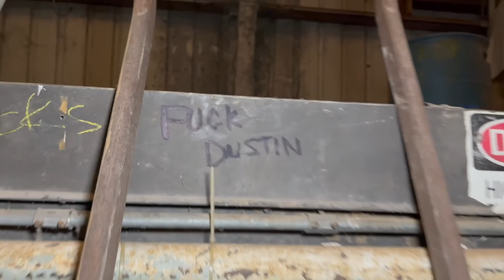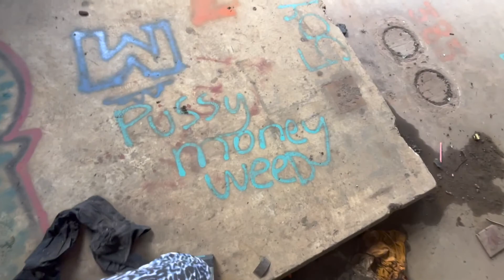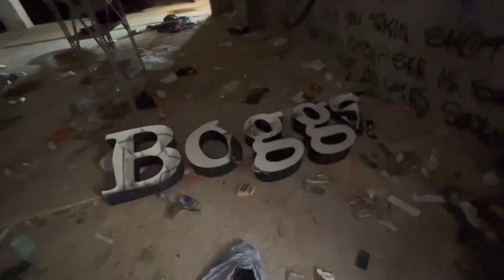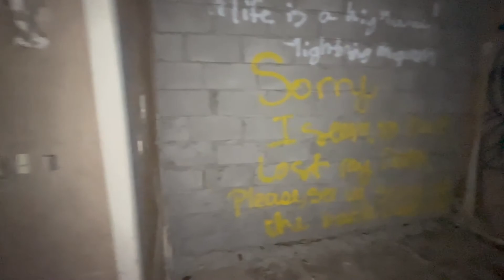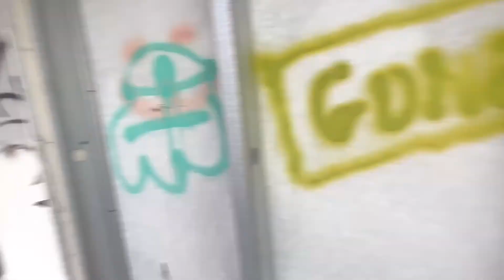EXPLORING ABANDONED LINDY BOGGS MEDICAL CENTER NEW ORLEANS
a vlog about Lindy Boggs -- a Lindy Vlog!

UPDATES from Future Texie circa January 2024:
Woodward Design and Build were unsuccessful in obtaining the loan from the US Department of Housing and Urban Development, seeing as Lindy Boggs is in a flood zone. In the meantime, they’ve applied for a special funding waiver. The property was put back on the market in April 2023 as a backup plan, but developers remain confident that the project will move forward. Fed up with the blighted structure, nearby residents called for action at a June 2023 Mid City Neighborhood Organization membership meeting. As a result, metal doors and windows were installed on the ground floors to increase security in July 2023.

CHAPTERS
0:00 INTRO/HISTORY
5:09 STREET VIEW
5:44 CREMATORIUM
6:29 BOILER ROOMS
10:17 NORTHWEST WING
11:21 PARKING GARAGE
12:11 SOUTH WING
17:58 EAST WING
19:32 OUTRO

LOVE Y'ALL xx